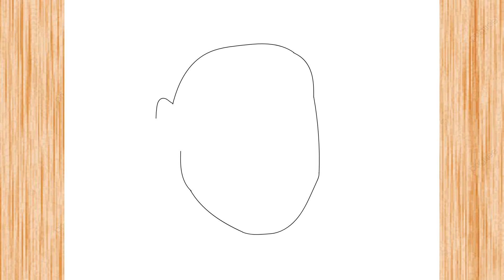How to Draw Lebron James Step by Step